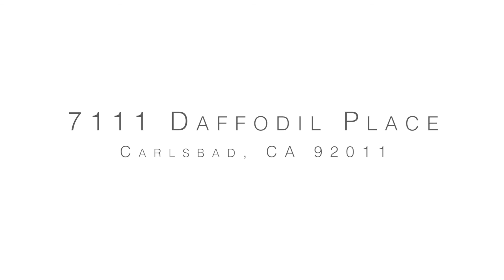7111 Daffodil Place, Carlsbad CA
Welcome to Spinnaker Hill - one of the most desirable neighborhoods in Carlsbad! This beautiful, single-level home offers a modern, coastal design. You'll absolutely LOVE the ocean views & sunsets from your very own view deck. Year round, you’ll enjoy the backyard "spool" (combination spa-pool), fire-pit, built-in BBQ and San Diego’s indoor-outdoor lifestyle. Upgraded kitchen & bathrooms, tumbled travertine & wood flooring, plantation shutters – all on an elevated, corner lot!